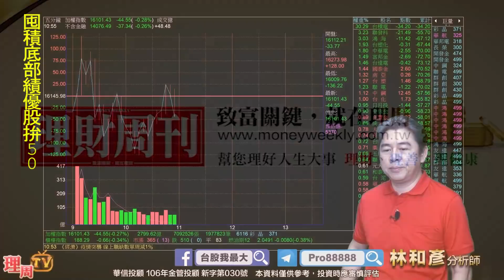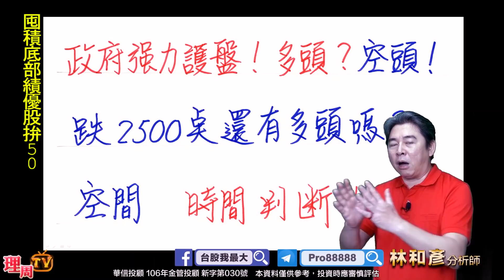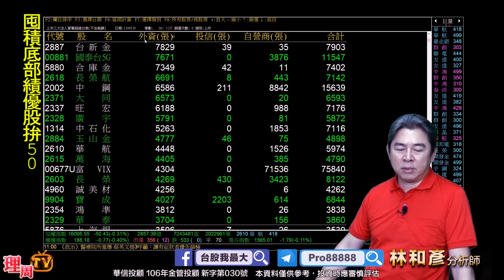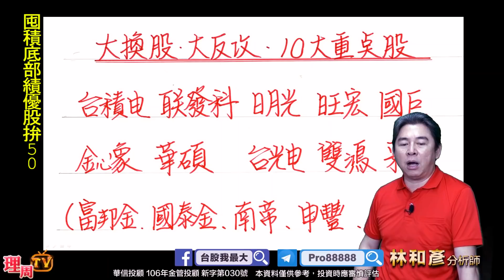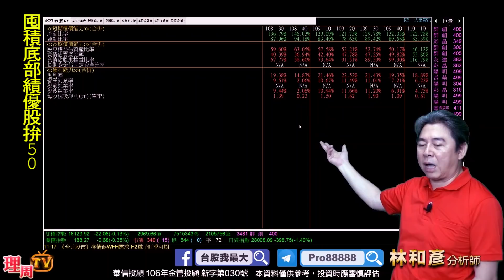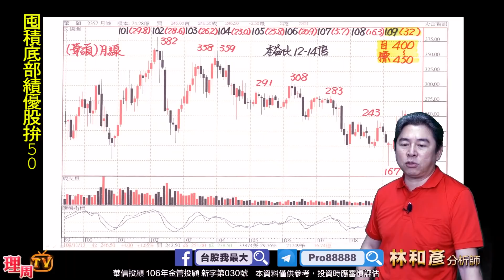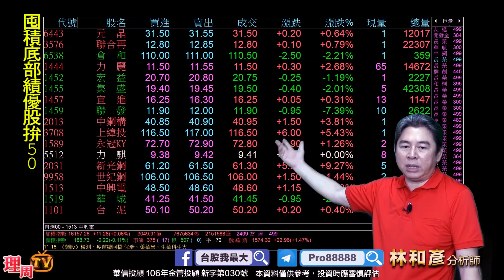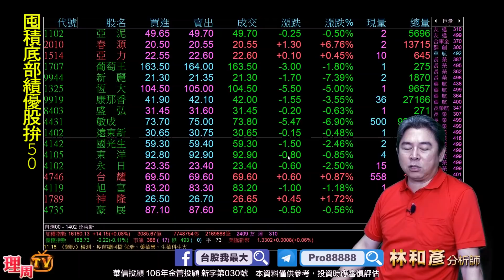理周TV-20210519盤中-林和彥 時間密碼／富邦金 國泰金 華碩 台光電 鈊象 南帝 申豐 國巨 茂林 鼎炫